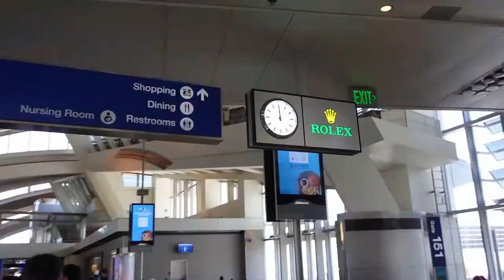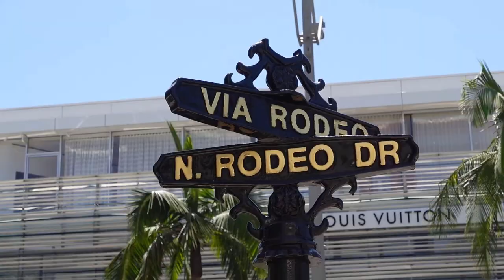Selling Peter Marco An Iced Out Rolex | End Of Week 28 Sales Numbers & Announcements | S2 Ep.101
Anthony and Dylan travel to California, LA. They visit Peter Marco at his store. They end up buying a Rolex and Selling a Rolex. Anthony goes over the sales for the week and shares a few announcements.
0:00 Teaser
0:18 Intro
0:34 Beginning of video / Dylan and Anthony travel to Los Angeles
2:15 Anthony speaks with Marco on the phone about consignment/watches
6:01 Anthony and Dylan arrive at Peter Marco's Luxury timepiece store
8:09 Anthony buying a Two-tone Rolex
8:31 Anthony sells an iced out Rolex to Peter
12:02 Anthony gives his final thoughts for the day
13:58 Anthony goes over the sales for the week and gives a few announcements
16:32 End of video / outro
All content on this channel came from the YouTube channel:
Deliver fan mail to this address:
Anthony Farrer
Marco Nicolini
200 Crescent Court, Suite 65, Ground Floor